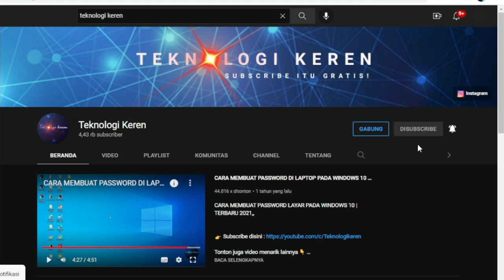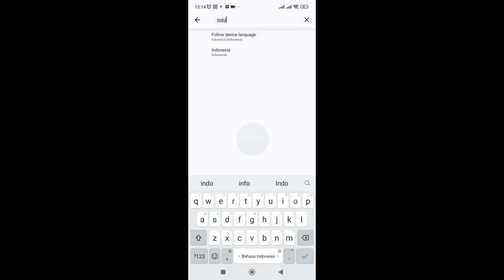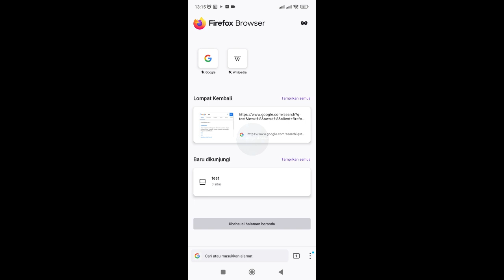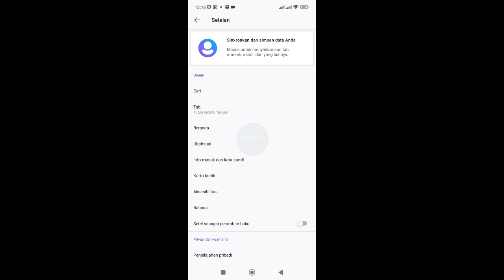CARA MENGUBAH BAHASA PADA APLIKASI FIREFOX DI HP ANDROID